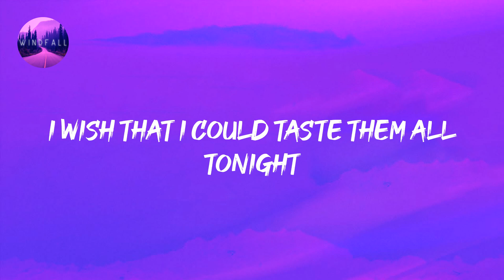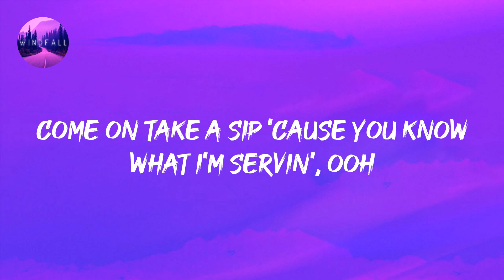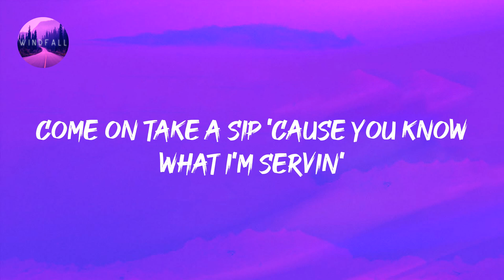Jason Derulo - Swalla (feat. Nicki Minaj & Ty Dolla $ign) (Lyrics)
Jason Derulo - Swalla (feat. Nicki Minaj & Ty Dolla $ign) (Lyrics) Tiktok
Swalla-la-la

🎤 Lyrics:

Drank
Young Money
Swalla-la-la (drank)
Swalla-la-la (swalla-la-la)
Swalla-la-la
Shimmy shimmy yay, shimmy yay, shimmy ya (drank)
Swalla-la-la (drank)
Swalla-la-la (swalla-la-la)
Swalla-la-la
Swalla-la-la (drank)
Swalla-la-la (swalla-la-la)
Swalla-la-la
Swalla-la-la (drank)
Swalla-la-la (swalla-la-la)
Swalla-la-la
Swalla-la-la (swalla-la-la)
Swalla-la-la
Swalla-la-la (drank)
Swalla-la-la (swalla-la-la)
Swalla-la-la
(Young Money)
Swalla-la-la
(J.D)
Freaky, freaky gyal
Swalla-la-la
My freaky, freaky gyal
Swalla-la-la
Swalla-la-la
Derulo